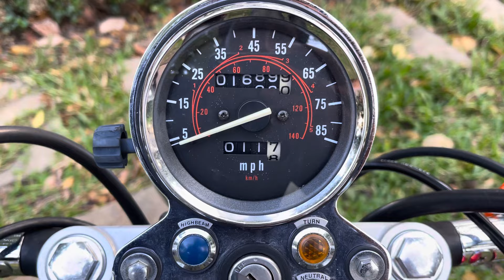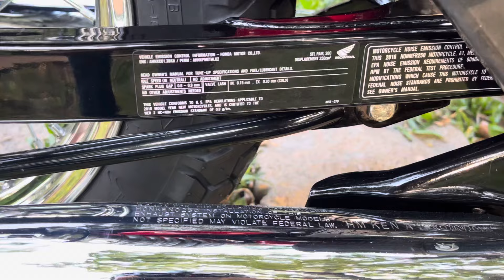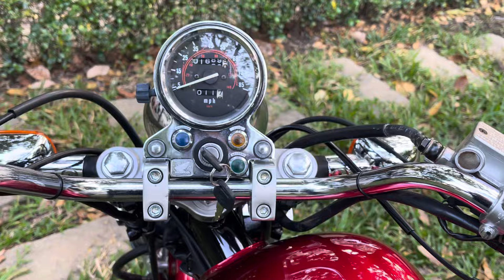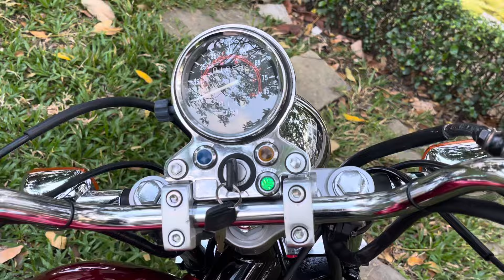Hàng hiếm sưu tầm cho mấy anh đam mê rebel 250 nhập Mỹ.Đời cuối cùng 2016.Mới đi 1 ngàn 6 trăm km .